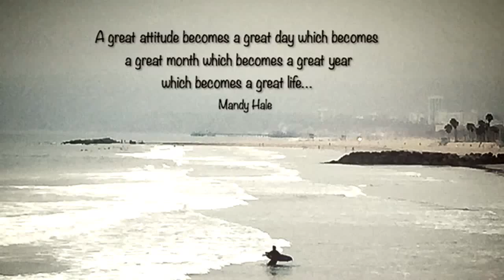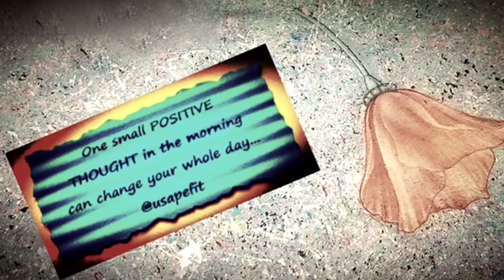A great attitude becomes a great day which becomes a great month which becomes a great year. M. Hale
August 21, 2015 A great attitude becomes
a great day which becomes
 a great month which becomes
 a great year which becomes
a great life…
Mandy Hale